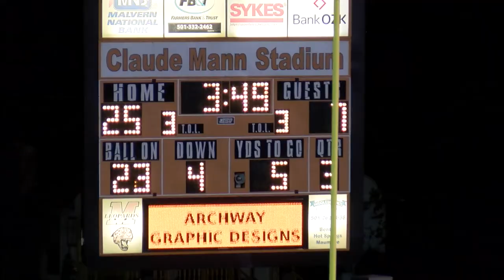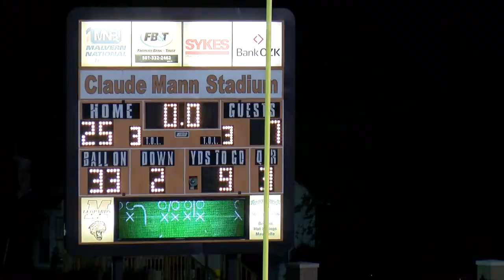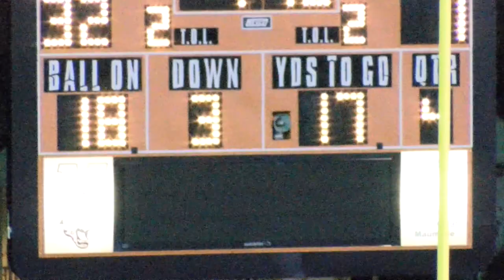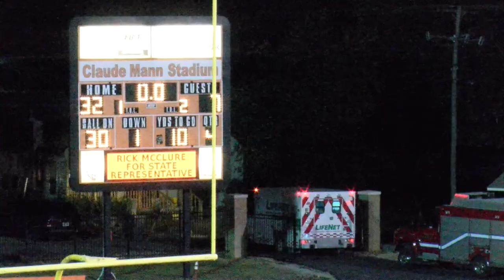Ashdown at Malvern 2020 Raw Unedited Footage